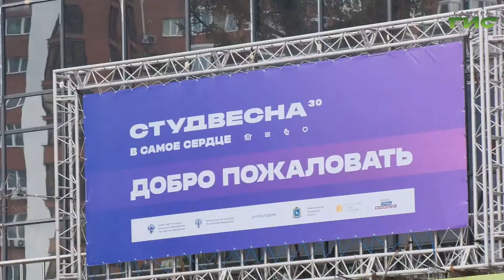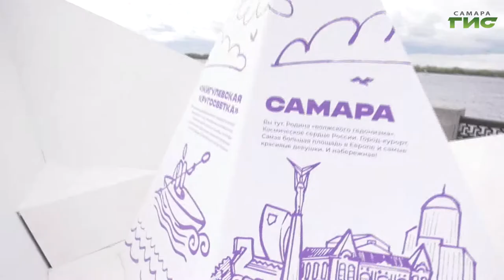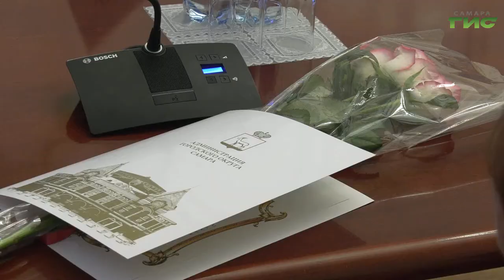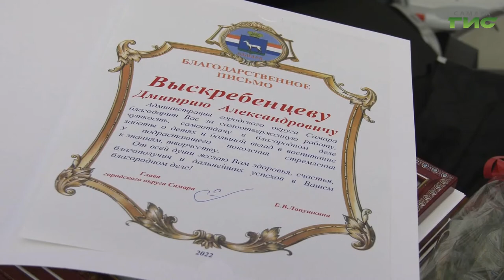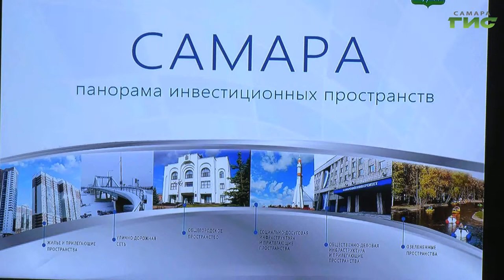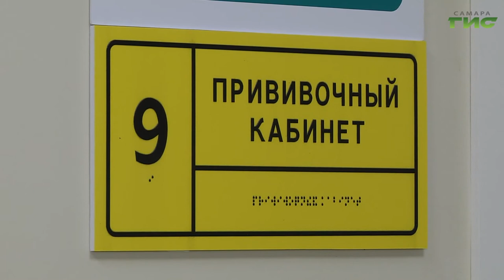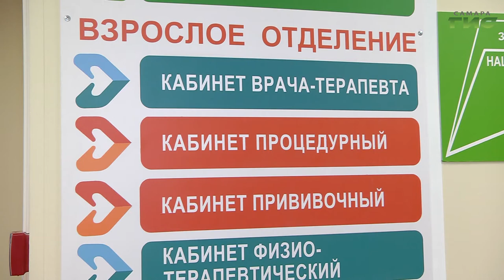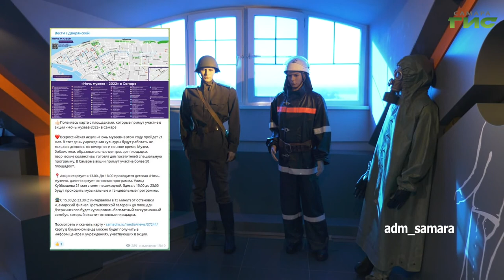"События" от 18.05.2022 (вечер)